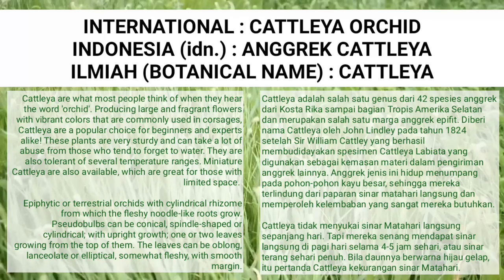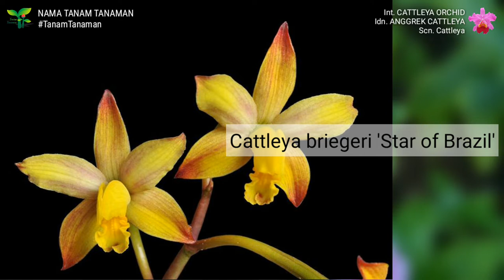ANGGREK CATTLEYA Part 13 | CATTLEYA ORCHID VARIETIES | World Plant id | Nama Tanam Tanaman Hias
Jenis-jenis ANGGREK CATTLEYA (Cattleya Orchid)
Cek Playlist untuk lebih mudah mencari Nama-nama Tanaman lainya :